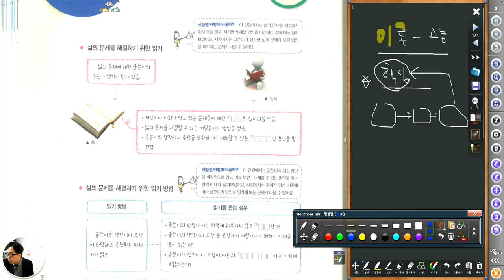2316 [ 국어과외 ] 고1 국어 비상 스마트폰 중독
학습내용 스크랩입니다.